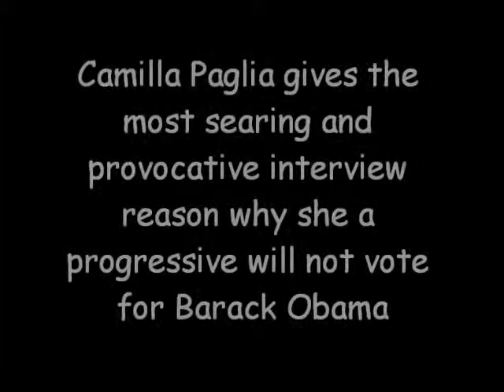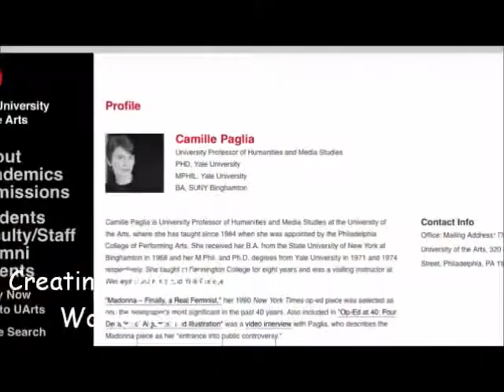Camilla Paglia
Camilla Paglia explosive answer to why she, Democrats or Progressives should not vote for Barack Obama